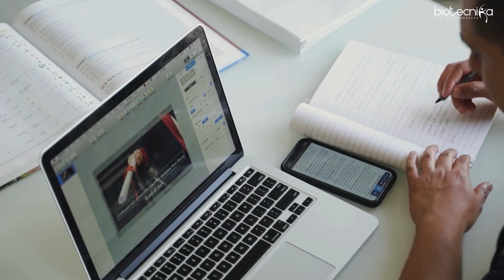No Scope in Biotech Sector? Lets Make Some Scope Then, FIRE Up Your Career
We are thrilled to announce the Franklin International Research Excellence (FIRE) Scholarship 2023-24, an exceptional opportunity for those aspiring to excel in the field of biotech research.

About the Scholarship: The FIRE Scholarship is a prestigious international award designed to foster excellence in biotech research. This year, we're offering selected candidates the chance to avail services worth ₹2.5 Lakhs at a minimal Scholarship Activation Fee, which varies depending on the selection category - ranging from 80% to 95%.